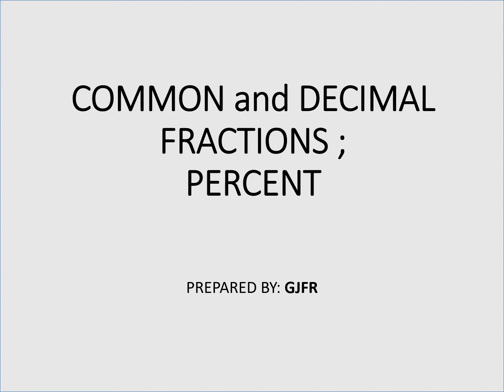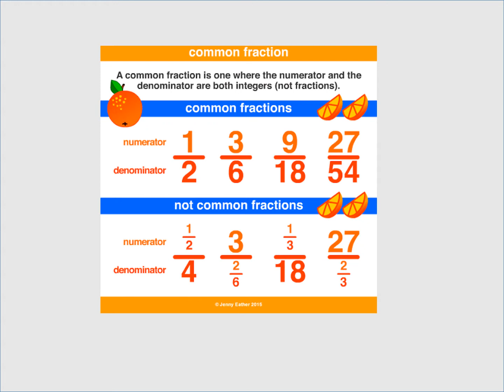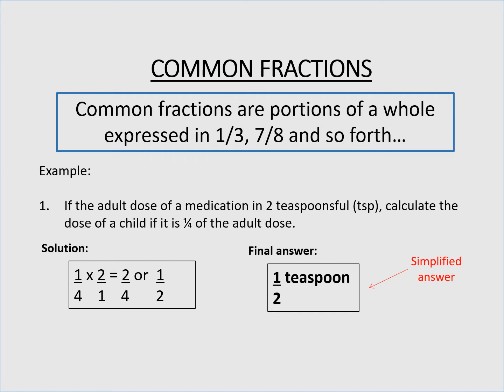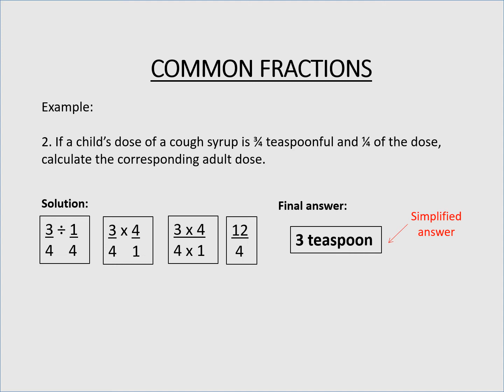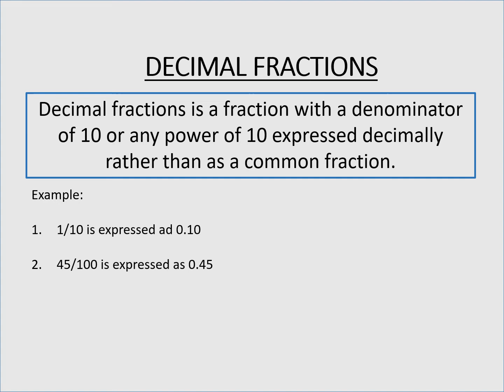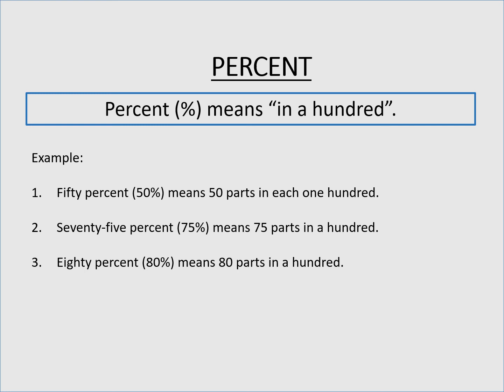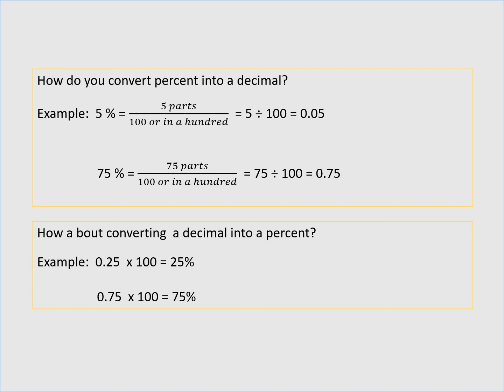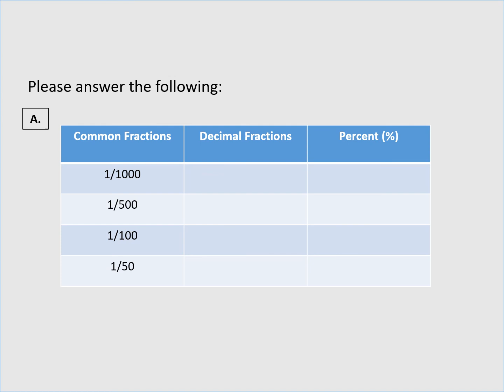COMMON AND DECIMAL FRACTIONS AND PERCENT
I am not an expert to this. But, I will share my little knowledge about these topics.